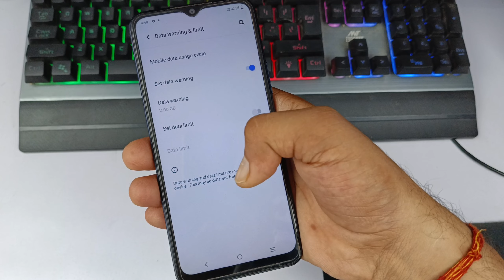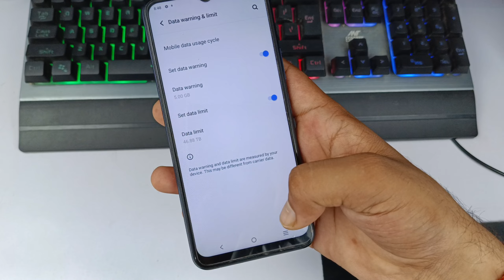Vivo y17s data usage warning setting | vivo y17s me data limit Kaise badhaen | data warning problem